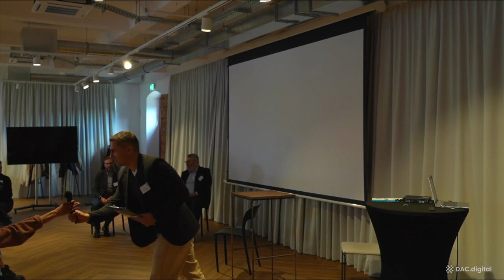Memex Expert Panel Discussion - Part 2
At the MEMEX Poland 2022, during the second Q&A panel, Karol Duzinkiewicz, Yash Chawla, and Krzysztof Kania discussed the future of digital advertising. In this section, we could hear opinions about the position of technology in experiences, creation, and marketing.